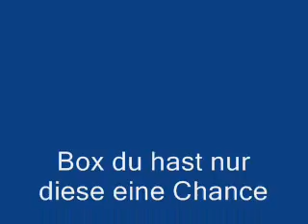Uwe Schuster Box du hast nur diese eine Chance